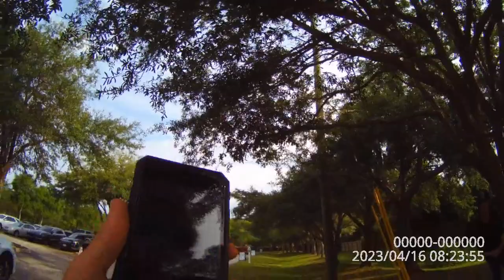Church Repent: Trespassed police called and more excuses amidst a holocaust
Calvary Chapel New Port Richey, FL 4 16 23